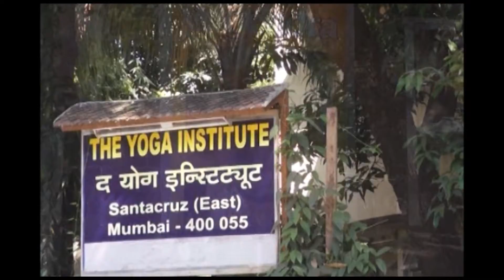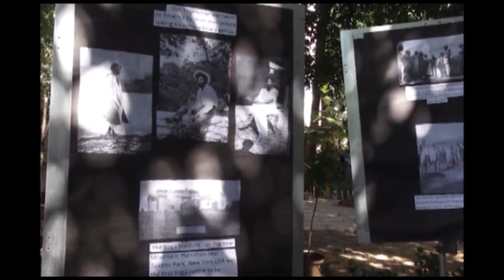Древняя йога и современная кинезиология - Неизвестное об Известном (84)